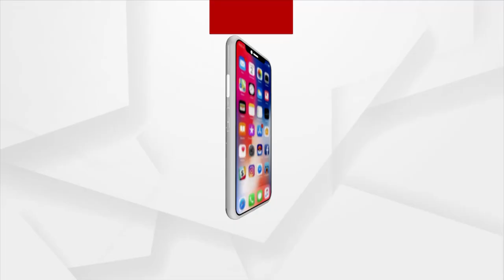ବହୁ ଚର୍ଚ୍ଚିତ ଶିଶୁ କନ୍ୟା ପିହୁ ନିଖୋଜ ଘଟଣା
ଘଟଣାକୁ ଇତିମଧ୍ୟରେ ବର୍ଷେ ବିତିଯାଇଥିଲେ ମଧ୍ୟ ପିହୁ ର କୌଣସି ପତା ମିଳିପାରିନାହିଁ । ସେଥିପାଇଁ ପିହୁର ମା ମୋନାଲିସା ନାୟକ ଜାତୀୟ ମାନବାଧିକାର କମିଶନଙ୍କ ନିକଟରେ ଅଭିଯୋଗ କରିଥିଲେ । କମିଶନ ଆବେଦନକୁ ଗ୍ରହଣ କରି ୪ ସପ୍ତାହ ମଧ୍ୟରେ ଓଡିଶା ପୋଲିସ ମହାନିର୍ଦ୍ଦେଶକଙ୍କୁ କେସ ସଂପର୍କରେ ଜବାବ ଦାଖଲ କରିବା ପାଇଁ ନିର୍ଦ୍ଦେଶ ଦେଇଛନ୍ତି